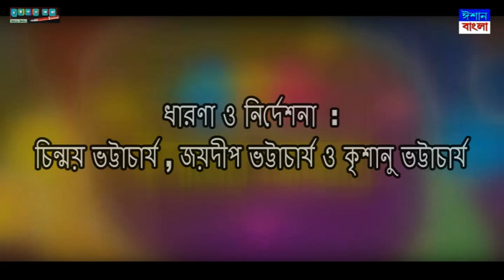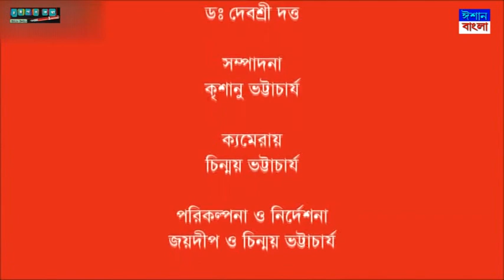ঈশানের আড্ডায় : শ্রীমতী মৈত্রেয়ী দাম - পর্ব 2